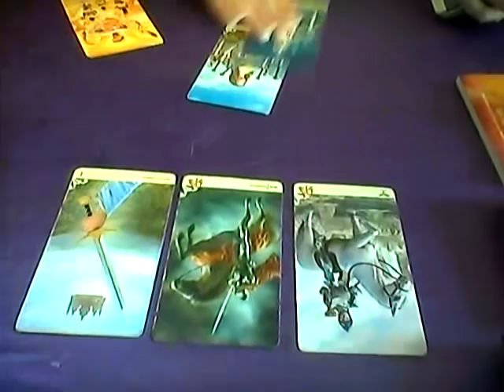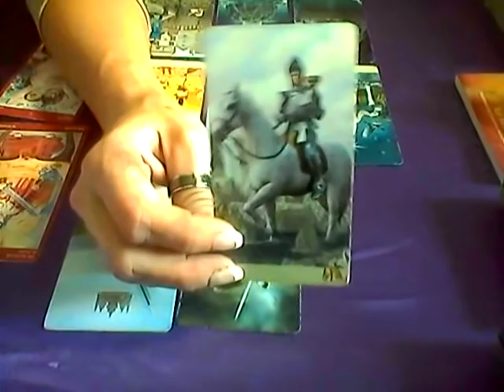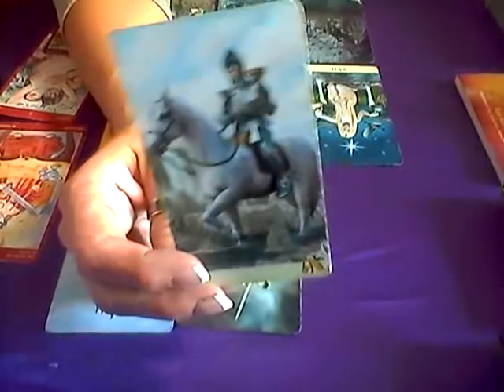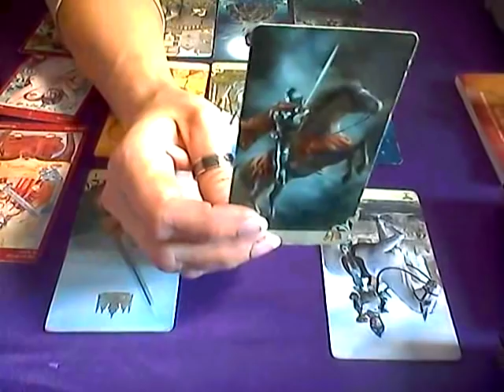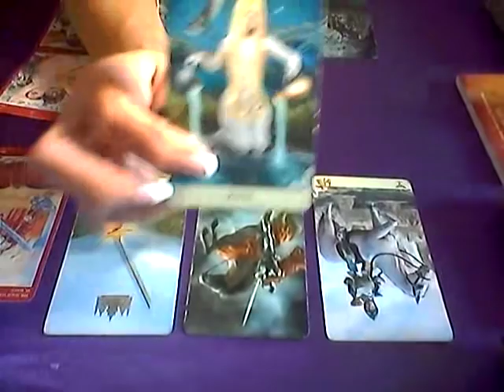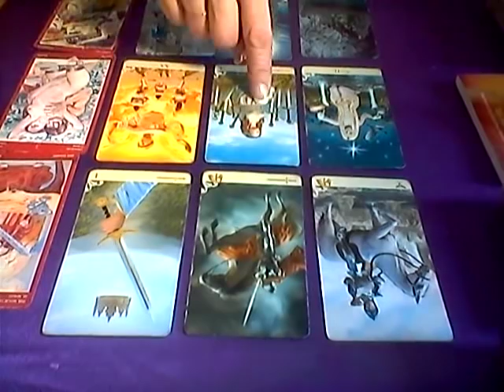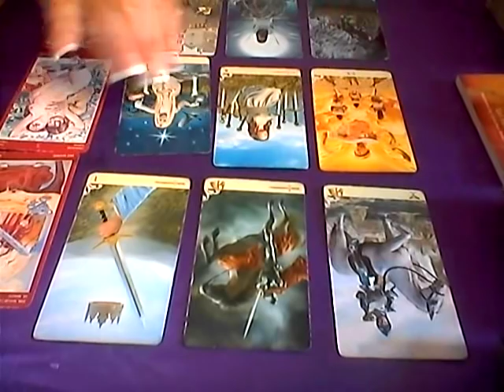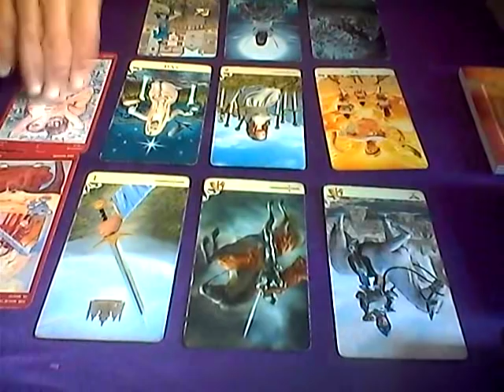SAGITTARIUS*CROSS WATCHERS* WHAT ARE THEY UP TO??